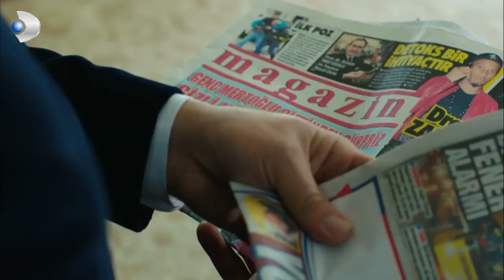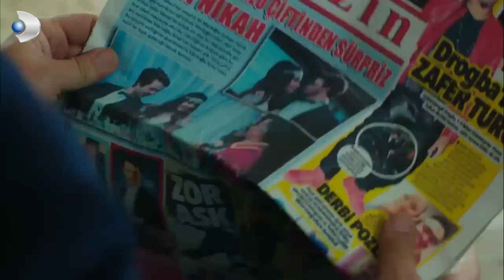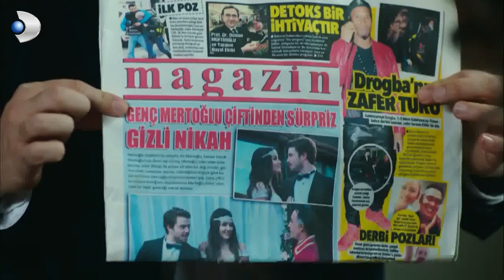Haluk, Ali Ve Selin'İn Evlendiğini Öğrendi! - Güneşin Kızları 35.Bölüm